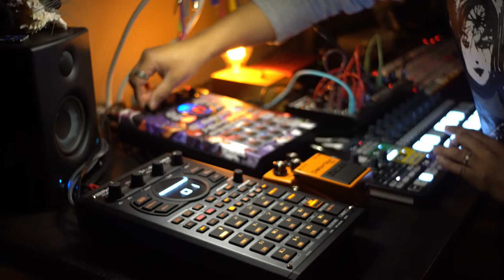exmaxhina - maxhination (LIVE) || dark lofi glitch DAWless jam || 17